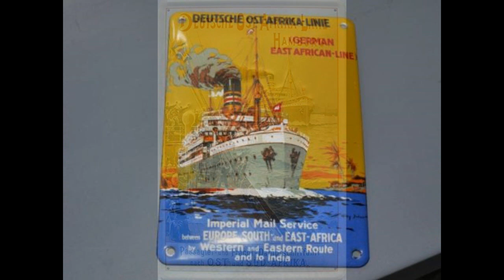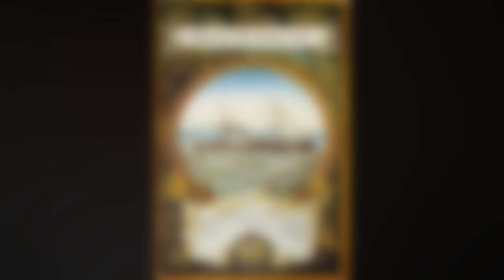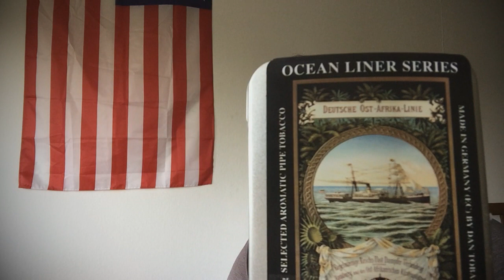Tabak Review | DTM - Ocean Liner Series | Deutsche Ostafrika Linie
Zum Abschluss der Serie hier nun der letzten und vierte Tabak aus der Ocean Liner Serie, heute geht es auf große Fahr nach Deutsch-Ostafrika!